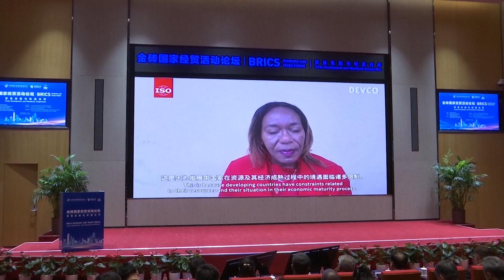На форуме в Пекине обсудили единые торговые стандарты БРИКС